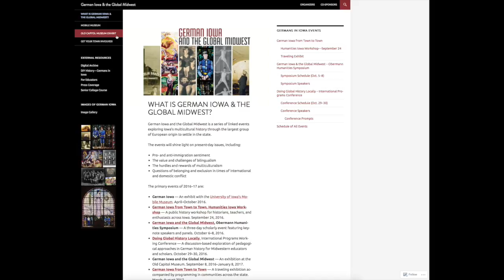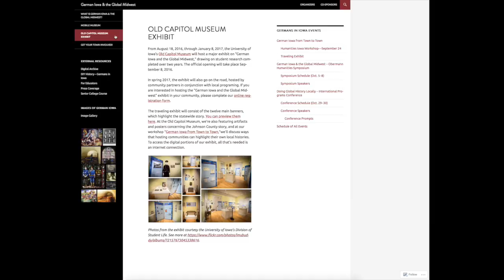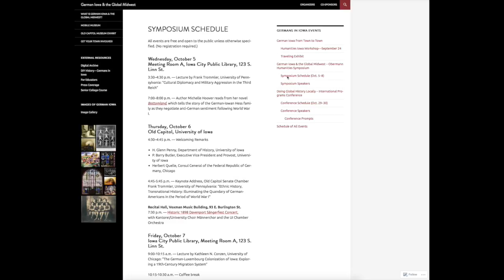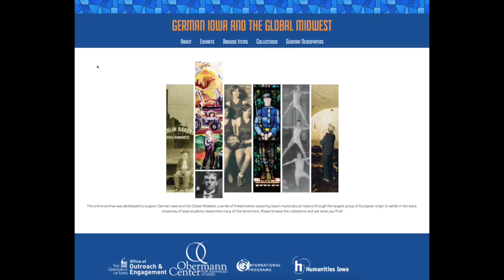Iowa City Foreign Relations Council Presents: How to Do Global History Locally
German immigrants consistently accounted for the largest number of foreign-born people in Iowa from the 1850s through the 1970s. While today we focus on recent immigrants from Latin America and Southeast Asia, our state remains deeply impacted by an earlier group of newcomers. This lecture presents the efforts of H. Glenn Penny in teaching his students about Germany, and in turn the Professor learned about Iowa and it's history. Through the Iowa/Germany case study we can see that it is not only possible to do globally history locally, it is also imperative if we want to better understand the place in which we live.

H. Glenn Penny is a Professor of Modern European History at the University of Iowa. Much of his work is focused on relations between Germans and non-Europeans over the last two centuries. He has written many books on the topic. Currently, he is engaged in an in-depth study of German interactions with Guatemala and completing a book manuscript titled: Networked Spaces: German Schools in Latin America since the 1880's.